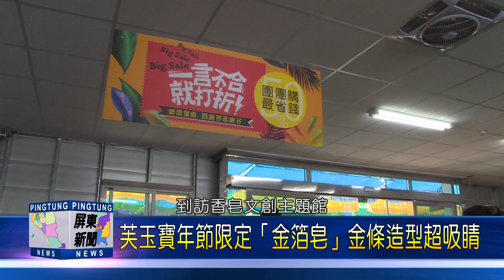109 0116 芙玉寶年節限定「金箔皂」金條造型超吸睛